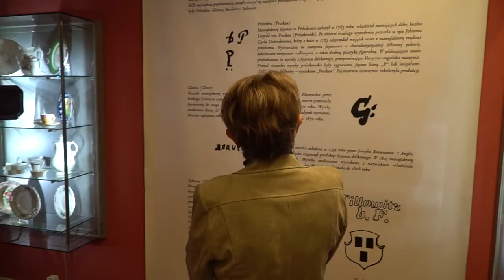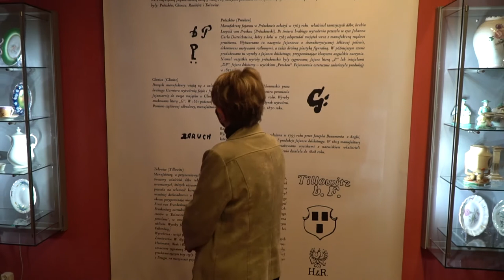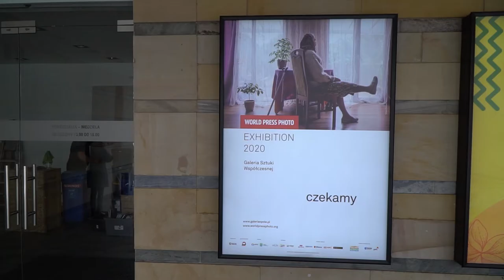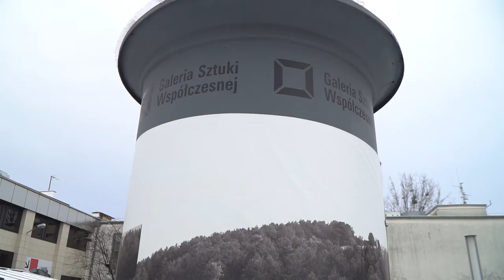Galerie sztuki i muzea czekają na zwiedzających (2 lutego 2021)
Po 86 dniach zamknięcia dla zwiedzających, do pracy wróciła część instytucji kultury. Mowa o galeriach sztuki i muzeach. Dziś swoje podwoje otworzyło Muzeum Śląska Opolskiego
 a za kilka dni miłośnicy sztuki będą mogli oglądać prace artystów w Galeria Sztuki Współczesnej w Opolu.
 Aleje parkowe można także odwiedzać w Muzeum Wsi Opolskiej w Bierkowicach.